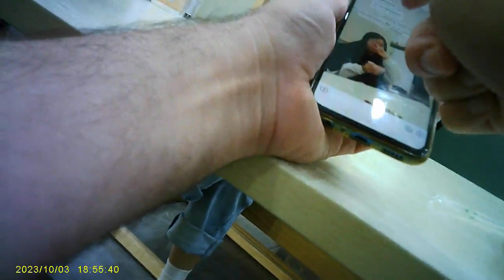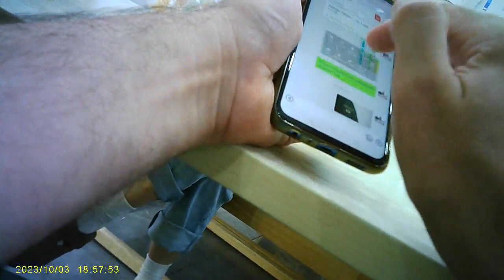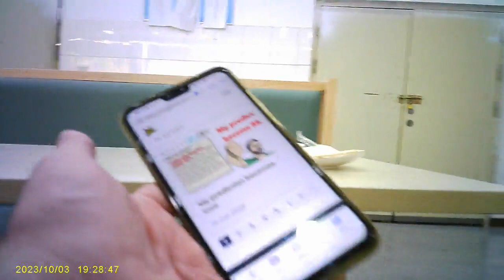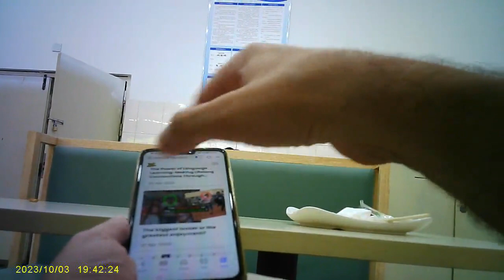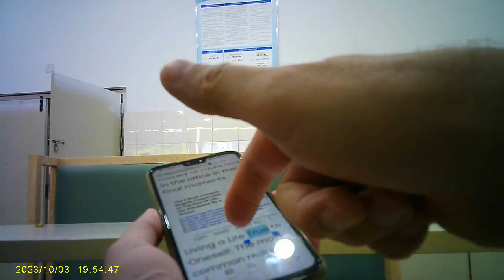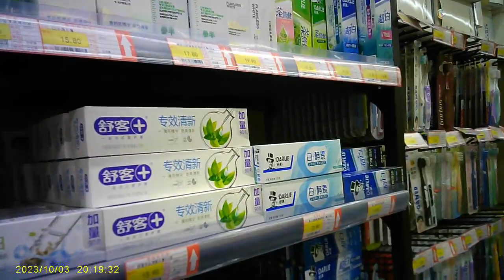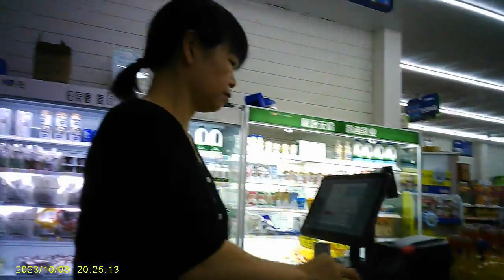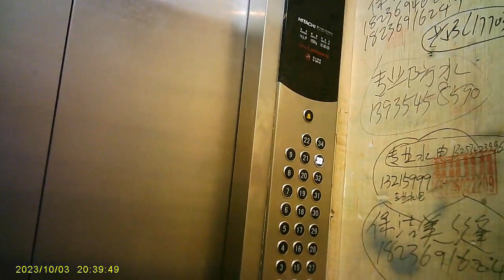2023 oct 03 pingping